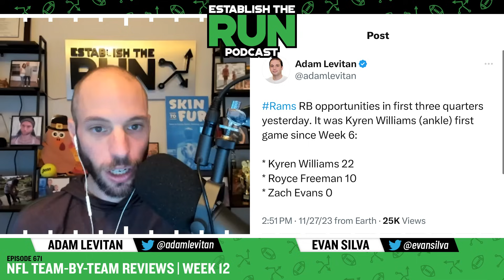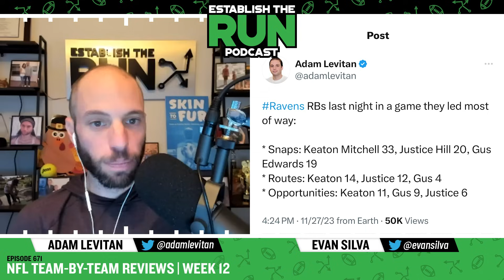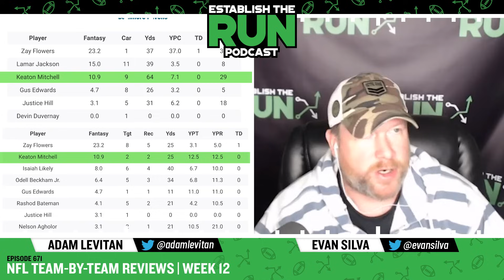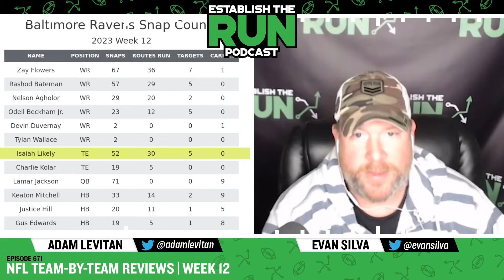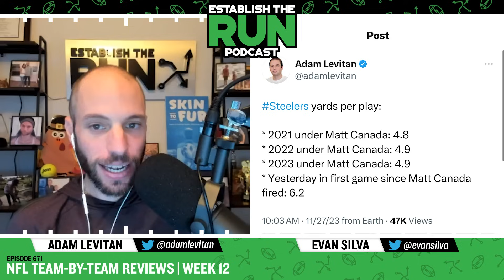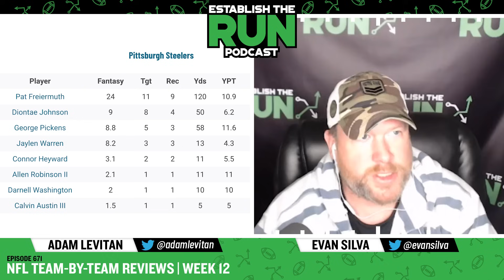32 Facts You Need to Know for Week 13 Fantasy Football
Adam Levitan and Evan Silva react to Week 12 They discuss injury fallout, usage trends, relevant fantasy performances, and much more. This is everything you need to know for week 13 fantasy football.

0:00 Los Angeles Rams
3:16 Carolina Panthers
6:24 Baltimore Ravens
9:34 Pittsburgh Steelers
12:32 New England Patriots
15:15 Arizona Cardinals
17:15 Atlanta Falcons
19:10 Chicago Bears
23:17 Detroit Lions
29:07 Green Bay Packers
31:11 Minnesota Vikings
33:52 New Orleans Saints
35:36 New York Giants
36:40 Philadelphia Eagles
40:30 Seattle Seahawks
42:25 San Francisco 49ers
44:57 Tampa Bay Buccaneers
46:56 Washington Commanders
50:10 Buffalo Bills
53:23 Cincinnati Bengals
55:18 Cleveland Browns
56:52 Denver Broncos
58:12 Houston Texans
1:00:36 Indianapolis Colts
1:02:40 Jacksonville Jaguars
1:04:36 Kansas City Chiefs
1:07:08 Los Angeles Chargers
1:09:23 Las Vegas Raiders
1:10:52 Miami Dolphins
1:12:30 New York Jets
1:15:18 Tennessee Titans

WE CAN HELP: Tired of attention-seeking hot takes? Get the highest-quality analysis in fantasy football in your inbox, FREE

DFS OPTIMIZER: We have launched a new tools company called THE SOLVER.​​ THE SOLVER will not have any content - just the software we think fantasy players need to win.​ ​Check it out

SPORTSBOOK OFFERS: We’ve partnered with several major sportsbook outlets to help supply you with the best offers in the industry and ensure you’re maximizing your bankroll from the start

Our 2023 NFL IN-SEASON PRODUCT  has you covered with:
Silva’s Matchups Column
Projections for Every Player In Every Game
DFS Top Plays
Weekly Fantasy Rankings

All in one place.

$100 BONUS: Looking to play Best Ball on Underdog?